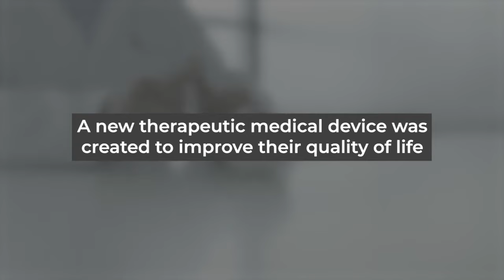VILIM ball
Handheld therapeutic device for hand tremor reduction. Daily use of hand tremor device - VILIM ball gives Essential tremor patients a relief from the symptoms for the time they need to perform ordinary-life tasks, such as eating, drinking, writing, using electronic devices and etc.